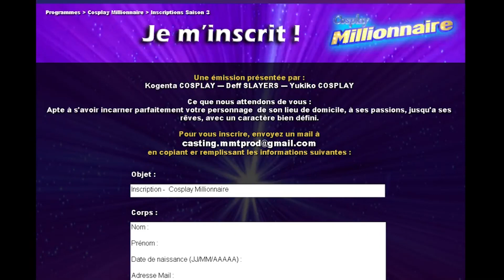Cosplay MILLIONNAIRE, le Show // S3 Em 04 // Uma (Descendants)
Animé par Kogenta Cosplay avec la complicité de Deff Slayer et sous l'oeil de Yukiko Cosplay,  Découvrez un nouveau cosplayer en compétition pour tenter de remporter un pass 4 jours pour Japan Expo 2019,

Partez à la rencontre Uma !

Voici son histoire et sa prestation avant  de tourner la roue pour remporter entre 100 000 ¤  et 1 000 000 ¤ de points de capital de base avant d’affronter les autres cosplayer durant "le Match !"

Pour faire monter ce capital et envoyer Uma en finale c'est a vous de jouer et liker !

LIKES CLOS !
13 likes comptabilisés durant la semaine de votes